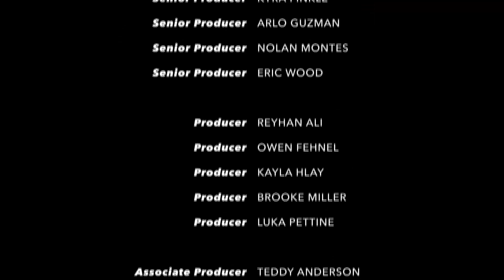Parkland Midday News | May 24th, 2024